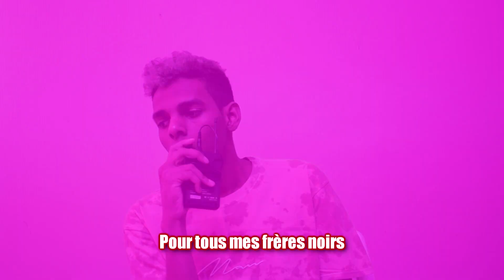ASMR pour blancs Mauriciens